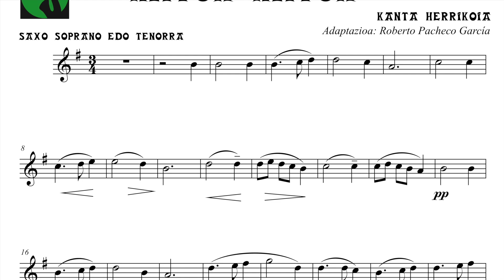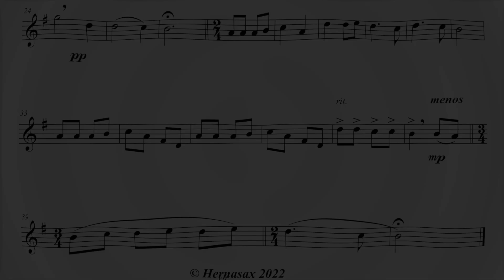Hator Hator playalong Sib-eko soinutresnentzat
Hator Hator es un villancico popular del Pais Vasco. Este arreglo es obra del Maestro Tomás Aragües, adaptado para grupo de saxofones por Roberto Pacheco